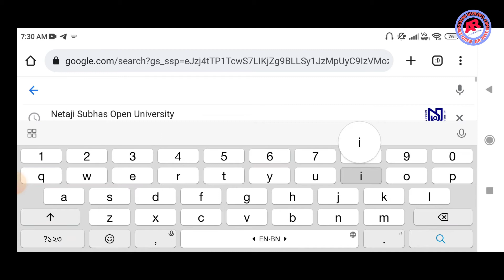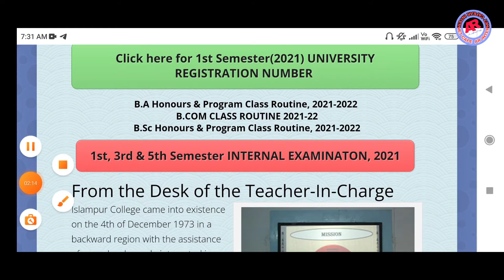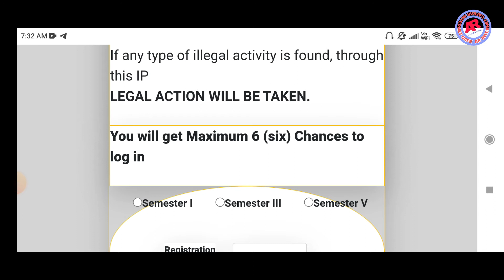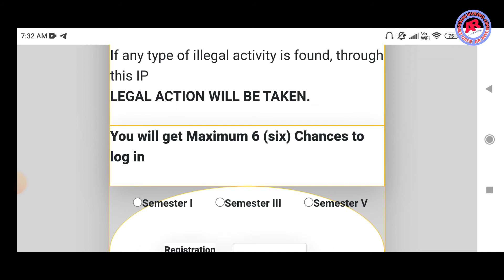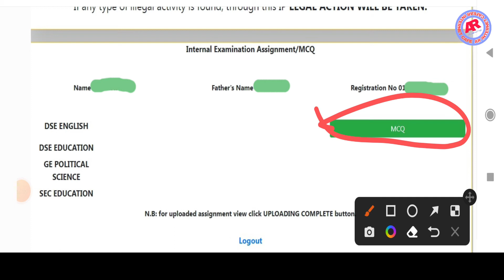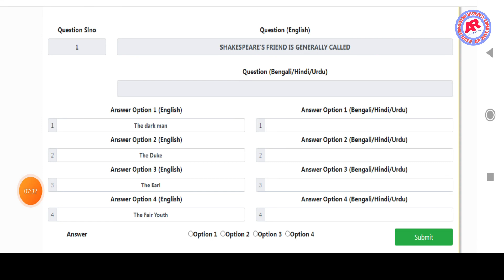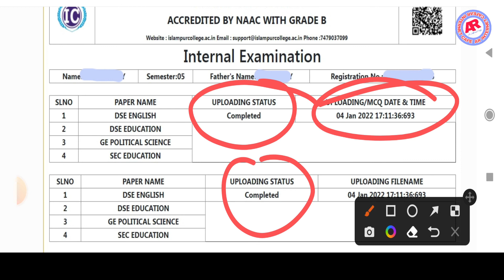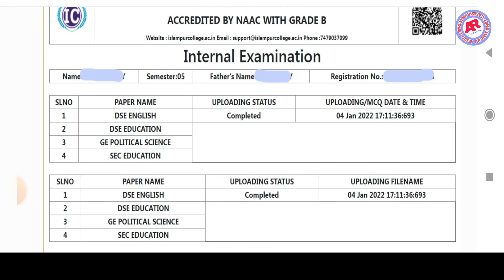ISLAMPUR COLLEGE internal examination mcq exam I 1st, 3rd & 5th MCQ Online 2021-22 examination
Hello friends

|| আপনাদের সবাইকে আমার AR INTERNET CAFE চ্যানেলে স্বাগতম IIএই চ্যানেলে আপনি দেখতে পাবেন. সরকারি যোজনা/সমস্ত সরকারি আপডেট খবর গুলি #আসুন সবকিছু জানি বাংলাতে##

ARINTERNETCAFEAll my contents are free of Cost!😇